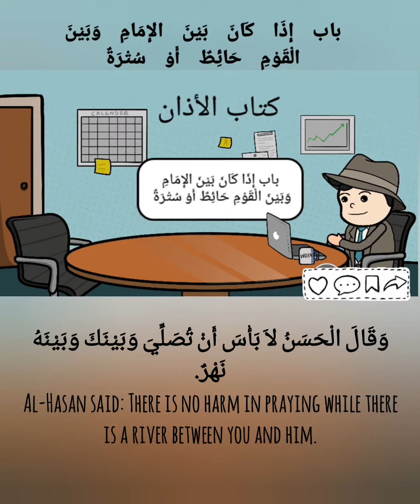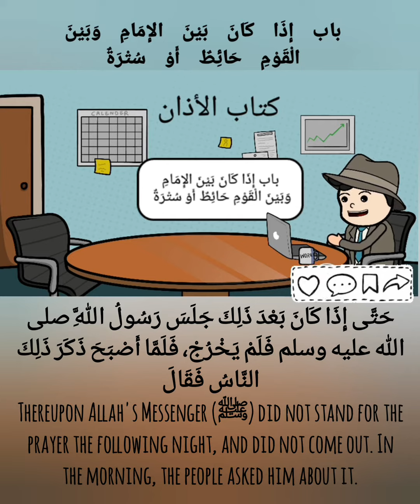إِذَا كَانَ بَيْنَ الإِمَامِ وَبَيْنَ الْقَوْمِ حَائِطٌ أَوْ سُتْرَةٌ